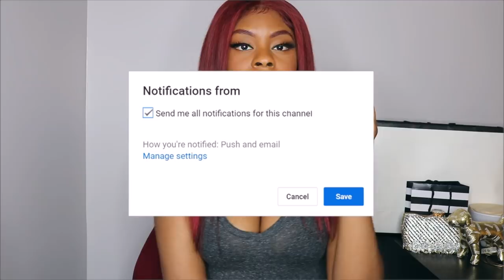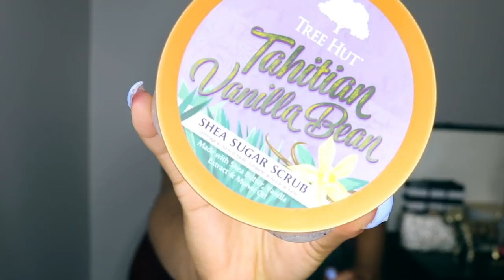How to GET RID OF Keratosis Pilaris FAST! CURE STRAWBERRY LEGS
Hey my babes!! In this video I will infor you all of how to get rid of keratosis piaris fast.  it only took me about two months.  Hopefully if you follow my steps it will  work quickly for you too!